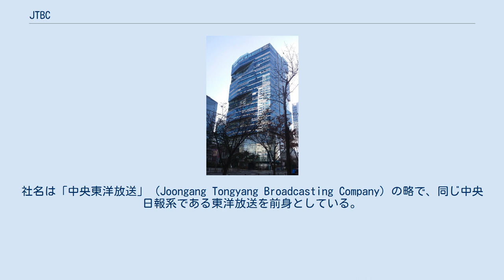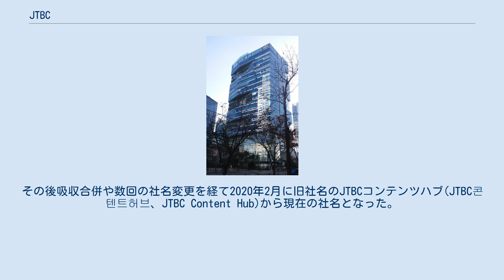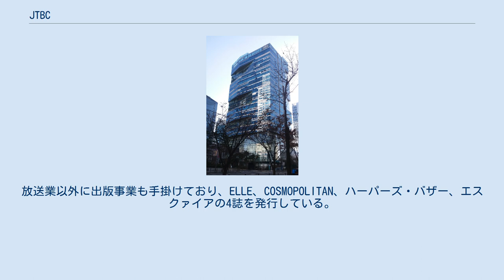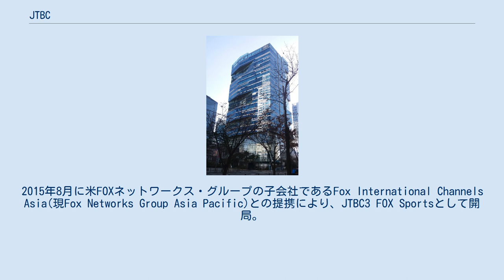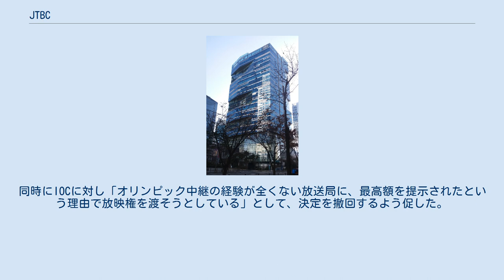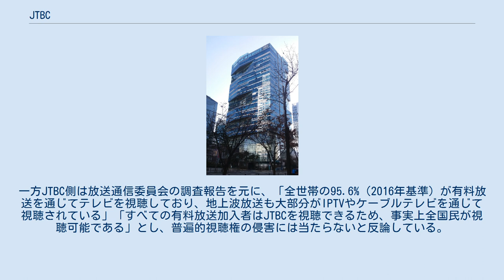JTBC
JTBC（韓: 제이티비씨、ジェイティービーシー）は、大韓民国で衛星放送やケーブルテレビ向けに放送を行っている中央日報系のテレビ放送局。
社名は「中央東洋放送」（Joongang Tongyang Broadcasting Company）の略で、同じ中央日報系である東洋放送を前身としている。
日本の法的区分では「衛星又は有線一般放送事業者」に相当するが、地上波局並みの総合編成を行う点が日本とは異なる。
 スローガンは다채로운 즐거움（多彩な楽しさ）、またはColoring your world(あなたの世界を彩る)。
 2009年に李明博政権下で規制緩和の一環としてメディア関連の改正3法案（新聞法、放送法、IPTV法）が施行されたのを機に、2011年12月1日に開局。
当初運営する中央日報は東洋放送の略称でもあった「TBC」をチャンネル名にしようとしたものの、大邱放送が略称として使用していたため、中央(Joongang)のイニシャルであるJを付けた現在の名称となった(当時の表記は「jTBC」)。
また、東洋放送と提携関係を結んでいた日本テレビ放送網がソウル放送（SBS）開局時に提携関係を樹立したこともあって、在東京の主要テレビ局で韓国放送界と関係が薄かったテレビ朝日が出資・業務提携を行っている。
 開局当時は「復活TBC、誕生JTBC」を掲げており、これは東洋放送が1980年に全斗煥軍政により言論統廃合策を以って強制廃局ののち韓国放送公社（KBS）に吸収された経緯からきている。
このため、KBSや同じ地上波である韓国文化放送 (MBC) とは対抗する関係にあり、2012年11月にMBCが夜のニュース番組『MBCニュースデスク』の放送時間帯を今までの21時台から『SBS8ニュース』の真裏にあたる20時台に移す改編を行うと、夜のニュースを22時台から『KBSニュース9』の真裏にあたる21時台に移動し、『JTBCニュース9』(現JTBCニュースルーム)に改題。
その際PRスポットでは「KBS, MBC는 잊어라! （KBS、MBCは忘れよう!）」という挑発的なメッセージを発している。
 2012年より韓国のスポーツ紙である日刊スポーツ（日本の日刊スポーツとは異なる）とゴールデンディスク賞（音楽授賞式）を共同主催している。
 2014年にJTBCは自局のID映像と併せて使用するブランドソングとして「컬러풀 JTBC」(カラフルJTBC)を採用した。
本楽曲はロックバンド紫雨林のボーカリストであるキム・ユナが作詞・作曲・歌唱を手掛けており、その後2017年、2020年の二度に渡り各アーティストとコラボしたバージョンが制作された。
なお、これまでのバージョンは同社のホームページで聞くことができる。
 以下は、楽曲に携わったアーティストである。
 映画・テレビドラマなどの各種コンテンツ制作会社。
1999年にCYBER中央(CYBER중앙)として設立。
その後吸収合併や数回の社名変更を経て2020年2月に旧社名のJTBCコンテンツハブ(JTBC콘텐트허브、JTBC Content Hub)から現在の社名となった。
2019年よりアメリカの動画配信サービスNetflixと複数年にわたるコンテンツ配信契約を結んでいる。
また、自社傘下の映画会社およびドラマ制作会社を保有している。
2020年12月には中国のIT企業テンセントが同社に対し1000億ウォン(日本円換算で約95億円)の出資を行い、7.2%の株式を取得している。
 番組制作業。
 広告代行業。
旧社名はJメディアレップ(제이미디어렙、J Mediarep)で、2015年12月より現社名となっている。
 JTBCの姉妹チャンネルであるJTBC2、JTBC GOLF&SPORTS、JTBC GOLFの運営会社。
放送業以外に出版事業も手掛けており、ELLE、COSMOPOLITAN、ハーパーズ・バザー、エスクァイアの4誌を発行している。
 ※邦題のある作品、または原題のまま日本で放送・配信されている作品のみを記載する。
 ※邦題のある番組、または原題のまま日本で放送・配信されている番組のみを記載する。
 2016年3月にQTV(朝鮮語版)より改称。
ブランドスローガンは「색다른 즐거움」(一味違う楽しさ)。
20～30代の若い視聴者をターゲットに据えており、JTBCで放送されている番組で構成されている。
 スポーツ専門チャンネル。
20...